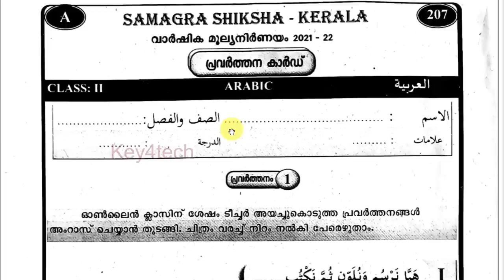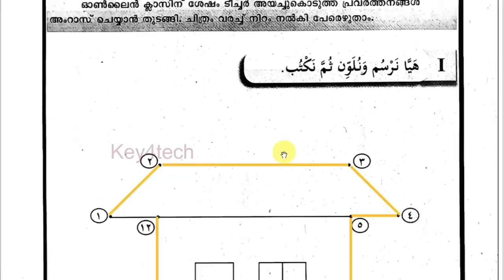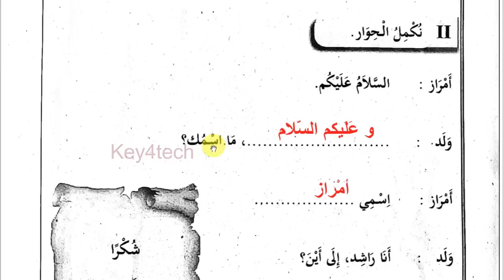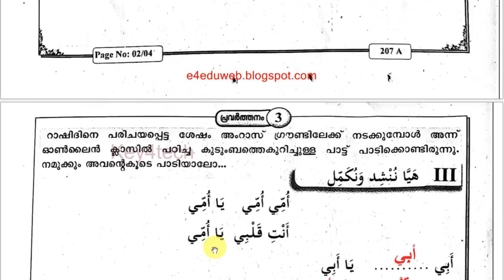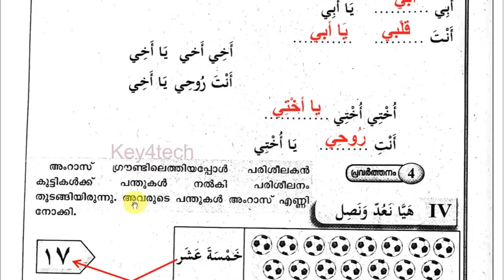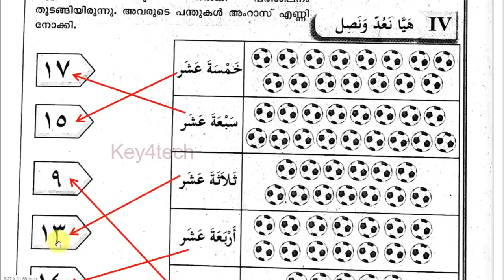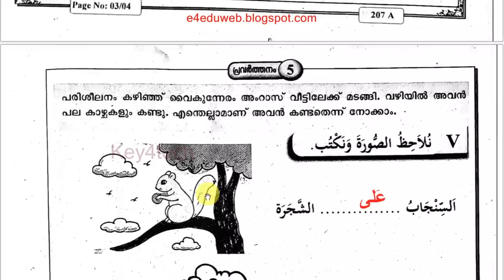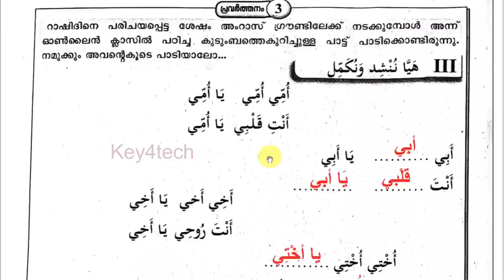Class 2 Arabic | Annual Exam Model Question Paper with Answers | ക്ലാസ് 2 അറബിക്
class 2 arabic varshika pareeksha question paper
kolla pareeksha 2023

class 2 varshika pareeksha question
class 2 arabic exam questions
std 2 arabic exam
arabic exam model question papers
class 2 arabic question paper today
class 2 arabic model question paper second term
class 2 arabic model question paper half yearly
2nd class arabic important questions
2nd class arabic notes
2nd arabic annual exam question paper 2022
2nd arabic annual exam question paper 2023
2nd arabic christmas exam question paper 2022